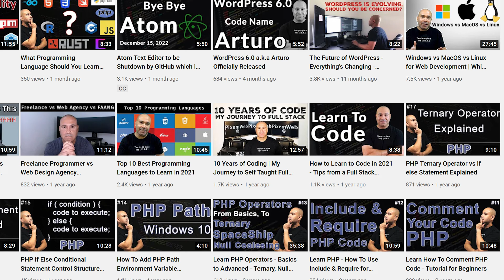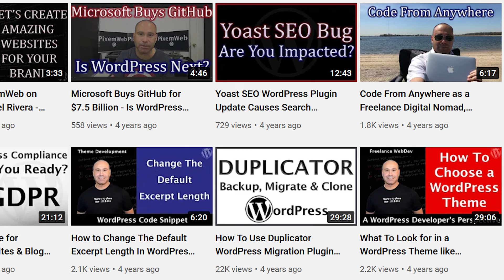Becoming a Full Stack Web Developer - Is it Worth it?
Is it worth becoming a Full Stack Web Developer? That's the question I cover in this video where I share my thoughts on whether or not you should consider becoming a full stack developer or if you should just focus on one programming language.

It takes a lot of effort to become a full stack dev. You have to learn multiple languages and technologies, and then you also need to make sure to keep your knowledge of these languages current. You need to learn how to make all the languages work together so you can effectively create your project.

There are a lot of variables that go into deciding where you should focus your attention as a programmer. From deciding who you want to work for, to where do you like to work from. Are you able to self direct if you're running your own freelance web design business, and the ups and downs that you will have to contend with.

If you're a front end developer or a back end developer, looking to become a full stack web developer, then watch this video since it's made for you.